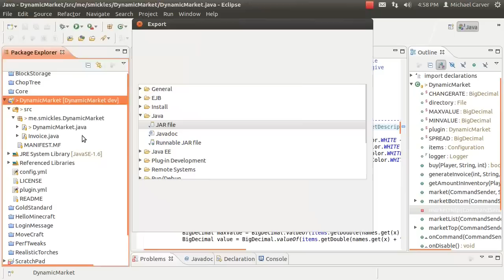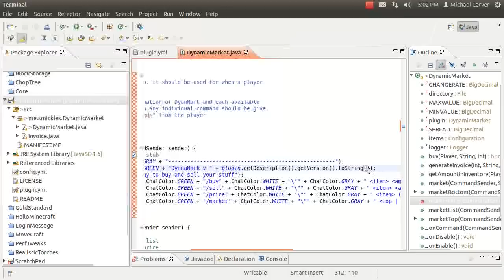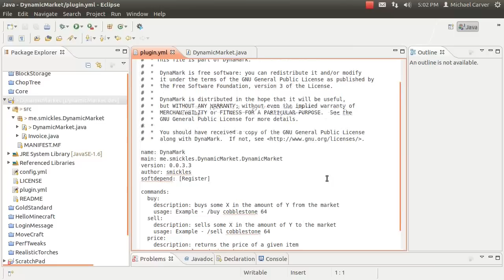DynaMark Development Screencast 1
The one where Michael does a small bit of programming on DynaMark. The music is just a random song. No music? You got here early.

I did this just before Winifred came along.